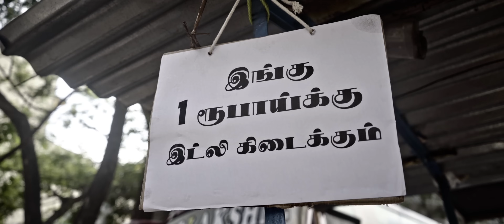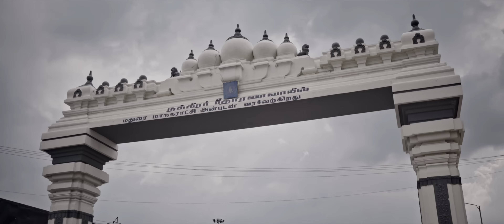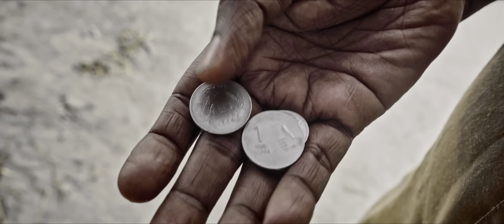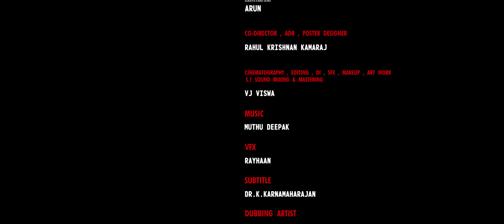Kadaisi Oru Ruba - Tamil Short Film | Vj Viswa | Award Winning Short Film | Moviebuff Short Films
Kadaisi Oru Ruba The Story is About the value for the money among the have-nots in materialistic world

Packiyalakshmi
Baskaran
Muthu Kumar